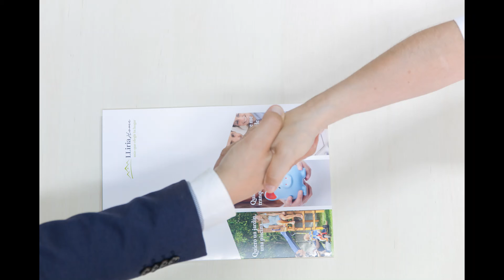Ref 03923 antes y después Home Staging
Multiexclusiva ( 150 inmobiliarias trabajando para ti y un único interlocutor, Lliria Home)  + Home Staging en Lliria Home, tu mejor opción para  vender.
Es una técnica para presentar la vivienda de manera atractiva, de modo que tu casa se venda un 60% más rápido y por un mejor precio. Es decir, el dinero invertido como mínimo se recupera y con un beneficio extra.
Algunos consejos
1.Limpieza
2.Debes limpiar y recoger hasta el último rincón.

Decoración
Retira tus adornos. Simplifica. Elige adornos bonitos pero neutros, que realcen el inmueble y que no distraigan la atención del cliente.

Pintura
Una pintura de calidad y de colores claros, hará que la luz se distribuya mejor.

Muebles
Reemplazar muebles feos o estropeados por nuevos y de líneas simples.

LLIRIA HOME, está formada por un equipo profesional , con 15 años de experiencia en gestión inmobiliaria y financiera, muy preparado  con un objetivo común: Ayudarle a encontrar su hogar, o gestionar su venta.

LLIRIA HOME,  tenemos personal que te atenderá  en ingles, frances, portugués , valenciano y castellano,  pudiendo atenderle en cualquiera de estos idiomas perfectamente.
LLIRIA HOME inmobiliaria te pondrá en contacto con los mejores bancos para que puedas obtener con ellos  hasta  el 100% de la compra.
Disponemos de una amplia oferta inmobiliaria de Viviendas Nuevas y usadas, Chalets y pisos por toda la comarca del CAMP DE TURIA, en la región de Valencia, debido a que formamos parte de la asociación ASICVAL, y de FAI, ambas con representación a nivel nacional y con inmuebles en exclusiva, al mejor precio de mercado .
También te  podemos ayudar con el trámite legal y administrativo:
Apertura de cuenta bancaria.
Obtención del N.I.E (número de identificación de extranjeros).
Solicita tu cita, te atenderemos encantados.

Carrer del Duc de Llíria, 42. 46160 Llíria (Valencia)

Lliria Home Inmobiliaria,chalet en Lliria, inmobiliaria en Lliria,financiacion 100%,Lliria, Camp de Turia.comprar casa en Lliria. Chalet Lliria, maison Lliria ,villa lliria,